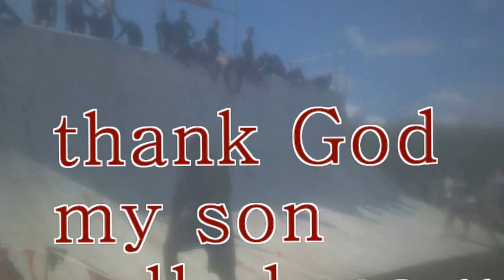tough mudder NOLA 2017pt2